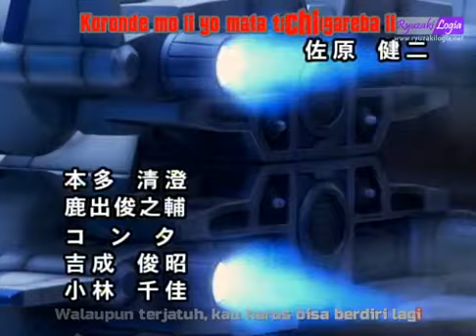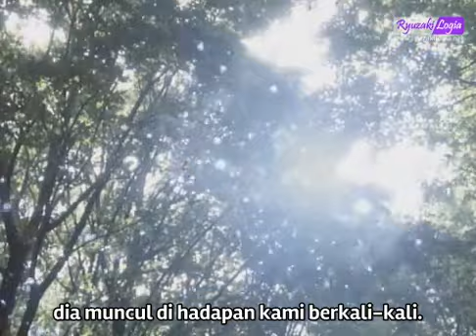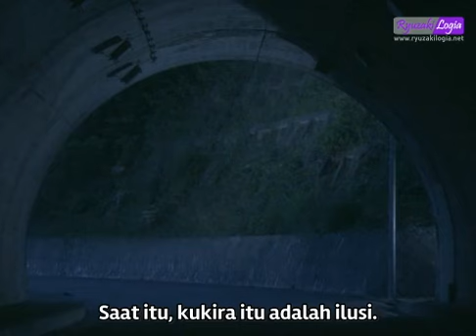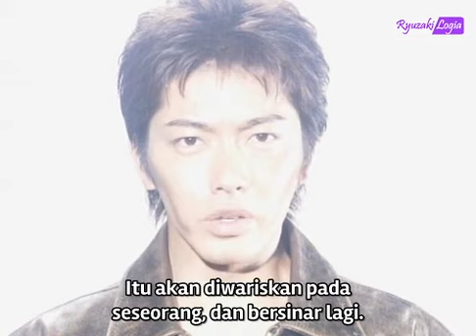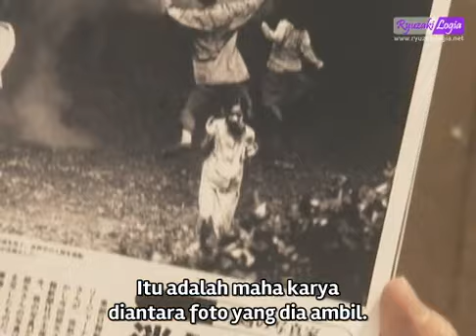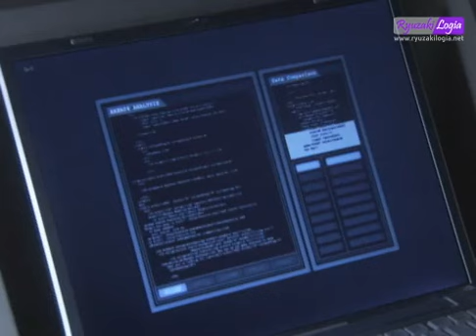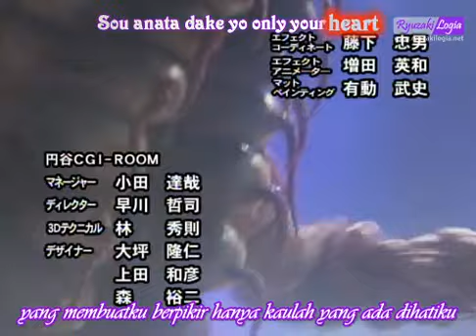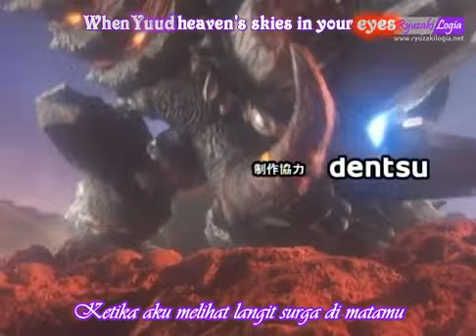Ultraman Nexus Episode 25 Sub Indonesia